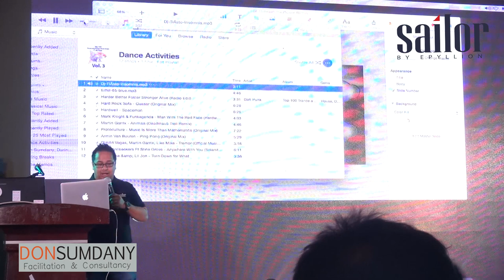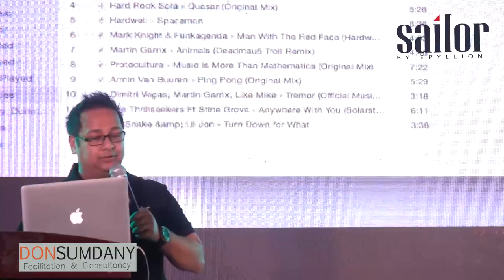Bassbaba Sumon Speech - Rise Above All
Presenting the full speaking session of Saidus Khaled Sumon (Bassbaba Sumon) from Don Sumdany signature event "Rise Above All". Have a look to know his inspiring life story of fighting cancer for six times, choosing an out of the box career track, ups and downs of life, leading a legendary band and managing a dynasty of industries at the same time. Have a look and share with your loved ones.